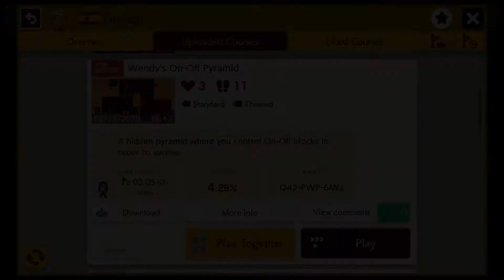Super Mario Maker 2 Level Showcase: Wendys On Off Pyramid